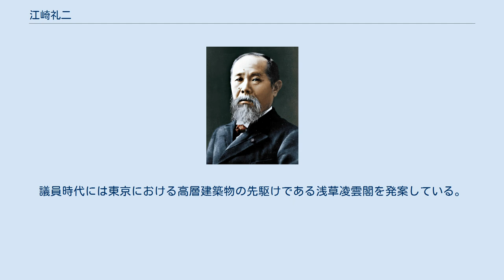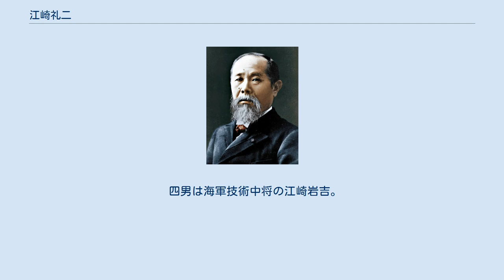江崎礼二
江崎 礼二（えざき れいじ、1845年 - 1910年）は、明治時代の写真家、政治家。
本姓は塩谷。
 1845年（弘化2年3月3日）美濃国厚見郡江崎村（現岐阜市）に生まれた。
幼いうちに両親を失い、叔父の塩谷宇平に養われ、その農作業を手伝っていた。
1863年（文久3年）、18歳の頃大垣の久世治作という写真史研究者の家に出入りするようになり、そこで1枚の写真を見せられて写真を志した。
1870年（明治3年）同郷の権大参事小野崎蔵男に従って東京に出、その書生として勤めた。
ある日、本屋で柳川春三の『写真鏡図説』を見つけて大枚を叩いて購入、さらに京橋竹川町の玉屋という眼鏡店でレンズを購入、写真術を独習した。
1871年（明治4年）8月に小野崎蔵男は帰郷したが江崎は横浜に行って1か月程下岡蓮杖、上野彦馬に師事してこれまでの疑問点を解消した後、東京芝日陰町に間借りで写真スタジオを開業したがこれはうまく行かず、生活に行き詰まった。
幸い知人に資本金600円を借りることができたため1874年（明治6年）に当時盛り場だった浅草奥山に写真館を移転、10年余の間に奥山でも1、2を争う写真師となった。
ここで浅草寺と仲見世の悶着解決を図ったり、後藤庄吉郎と共同で浅草勧業場を開設して産業振興を図る等後に東京市会議員となる素地を作った。
 当時の一般の写真術は湿板写真であり、露光時間が5-15秒必要なだけでなく撮影前に感光材料を全て自分で作らなくてはならず、スタジオ外での撮影時には小型の暗室も持ち歩く必要があった。
江崎は1884年（明治17年）5月19日、当時最新の乾板写真により隅田川での海軍短艇競争や水雷の発火演習を撮影し、「早撮りの江崎」として知られることとなった。
天体写真や夜間撮影にも成功した。
1887年（明治20年）には、息子の礼忠を写真の勉強のためにニューヨークに洋行させた。
 1898年（明治31年）には東京市会議員･市参事会員に選出された。
議員時代には東京における高層建築物の先駆けである浅草凌雲閣を発案している。
1910年（明治42年）1月28日、65歳で死去。
 四男は海軍技術中将の江崎岩吉。
 長女、八重の三男は洋画家伊藤悌三。